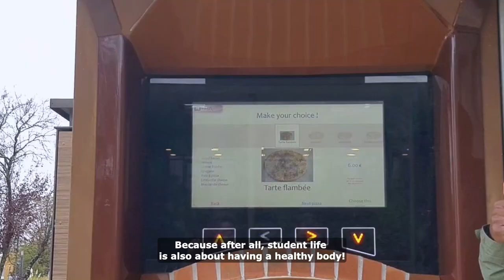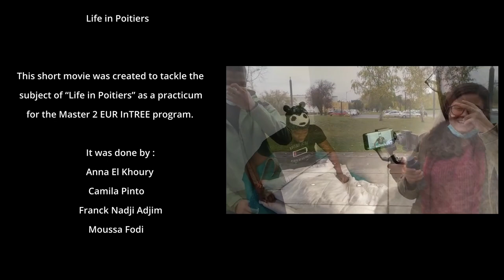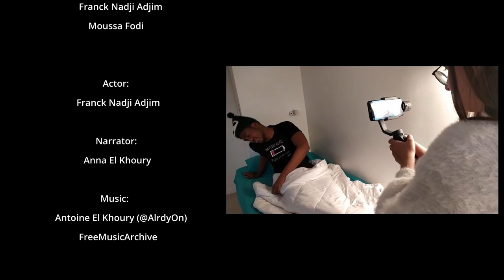Life in Poitiers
As part of a practicum of the EUR IntREE Master at Université de Poitiers this video was created by Camila Pinto, Anna El Khoury, Franck Nadji Adjim and Moussa Fodi to show how is the life as a student in the in the city of Poitiers, in France.